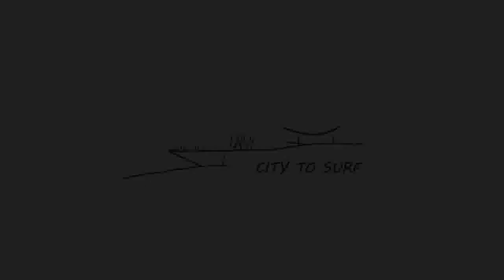City Beach Development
The development of the City Beach foreshore to include a new surf club, restaurants, amphitheatre and more!